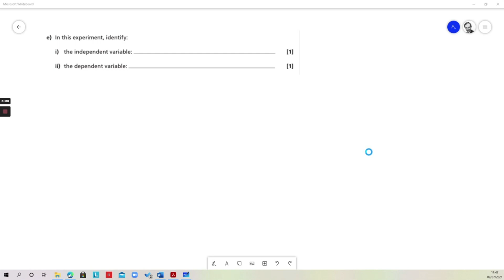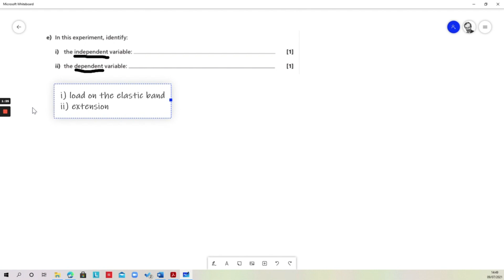Forces in Action - AQA GCSE Combined Science Foundation